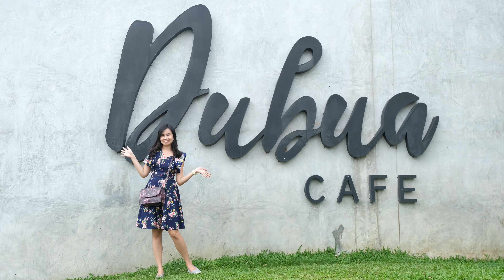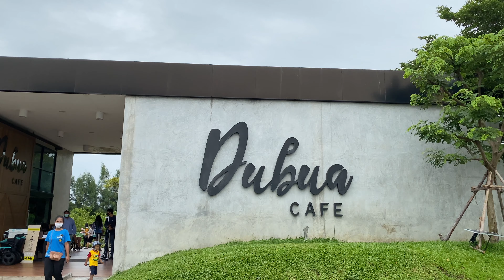DUBUA CAFE - ดูบัว คาเฟ่ ฟาร์ม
ดูบัว คาเฟ่ สถานที่ท่องเที่ยวเชิงอนุรักษ์ แห่งใหม่ของอำเภอนครชัยศรี จังหวัดนครปฐม